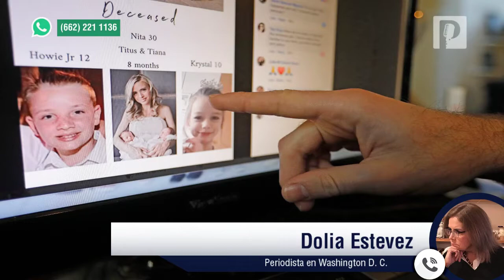Trump quiere justificar intervención en México con posible ataque a narcotraficantes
El presidente de Estados Unidos, Donald Trump inició el proceso para designar a los narcotraficantes como terroristas hace 90 días, es decir, antes de la masacre de la familia LeBarón, señaló Dolia Estévez.